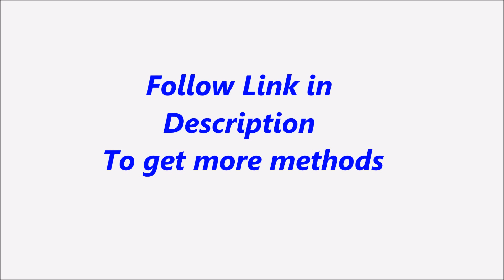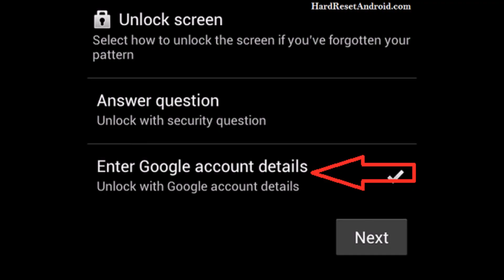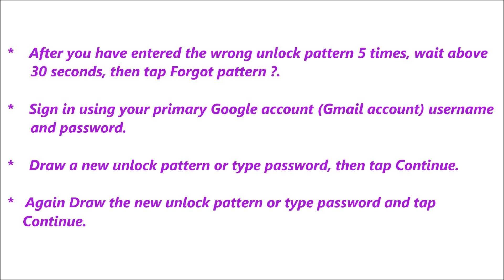Intex Aqua Slice II Password Reset or Recovery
Description :

Intex Aqua Slice II  Password Reset or Recovery. You can reset your mobile password or pattern or Pin easily for free. If you can not solve your problem,  Please follow our website to get more methods and information.